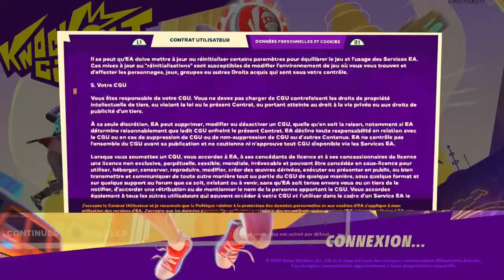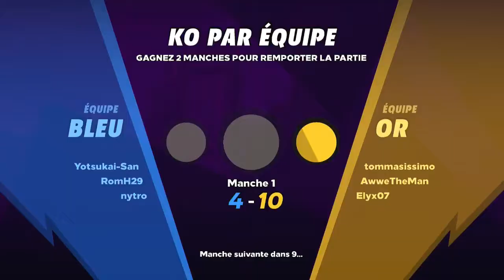La balle au prisonnier - Knockout City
Salut, aujourd'hui on se retrouve pour une nouvelle vidéo découverte sur Knockout City un jeu fun et à la fois compétitif qui peut  enjoués certains comme déplaire. C'est ce qu'on va voir en le testant ! Sur ce bon visionnage.